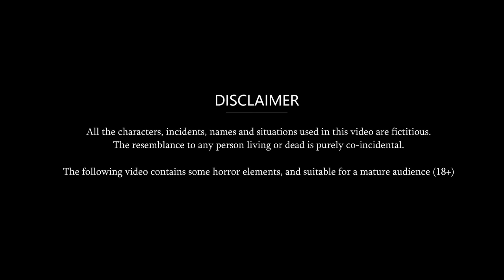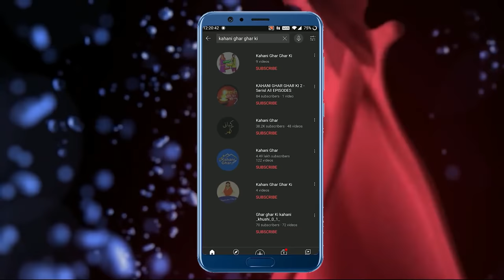Kahani गर्भवती ननद का Beauty Parlour : Saas Bahu Stories in Hindi | Hindi Kahaniya | Moral Stories